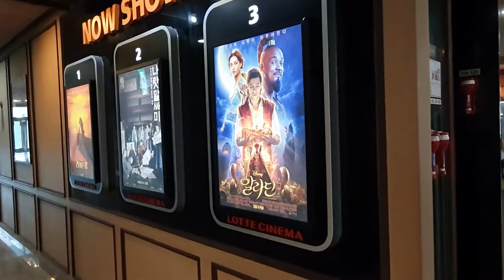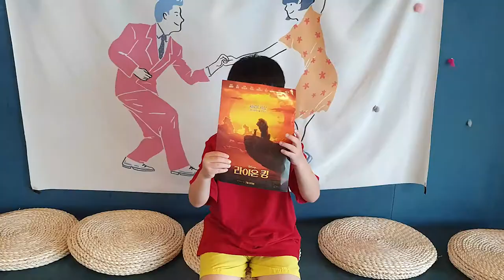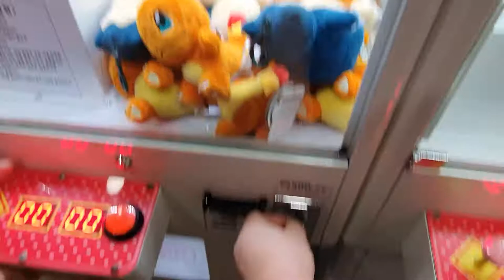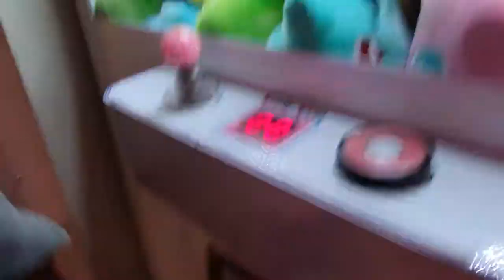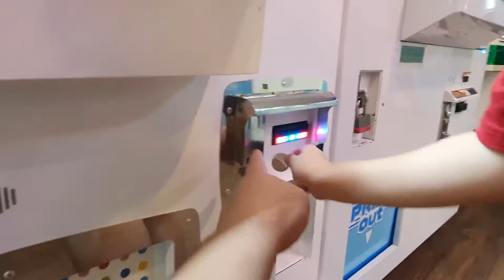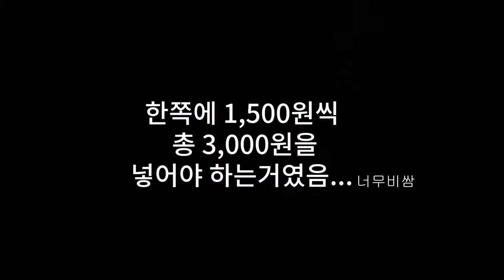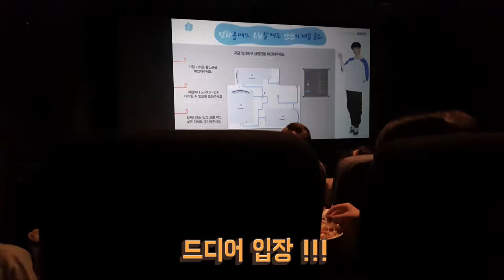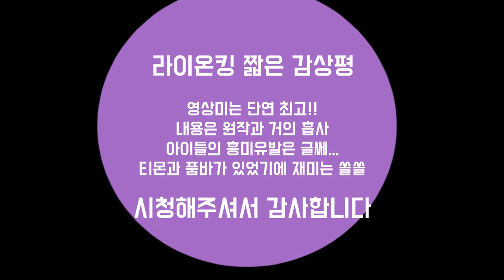라이온킹 보러간 날 ㅣLotte Cinema ㅣ오락만하고 온 날 [수아티비브이로그]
저번에 서하와 알라딘을 보고난 후 ...

다시는 만화이외의 장르로 영화관을 안가리라 다짐을 했지만..
(팝콘이 다떨어졌다고 중간부분에 그냥 나옴;;)

라이온킹 실사판을 보고싶기도하고 마침 공짜표도 있고해서..
한번 속는셈치고 다시 영환관으로 출발 ~

이곳은 어디? 영화 보러온 사실을 까맣게 잊고 서하와 아빠는 오락삼매경...

영화를 무사히(?) 관람하고난 소감은... 흠..
아직도 자기전에 라이언킹 노래를 하고자는 정도? ㅎㅎ

' 하쿠나 마타타 ' 끝내주는 말~~~씀
근심과~ 걱정~ 모~두 떨쳐버리고 ~~ 즐거운 하루 보내셔용

gear : Galaxy s10